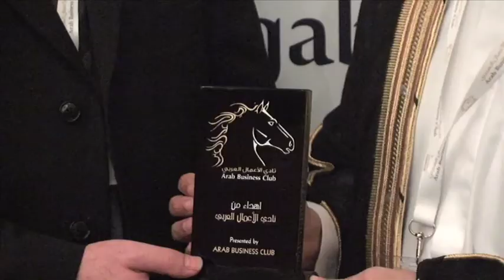Business event October 2011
Arab Business Club business networking event October 2011